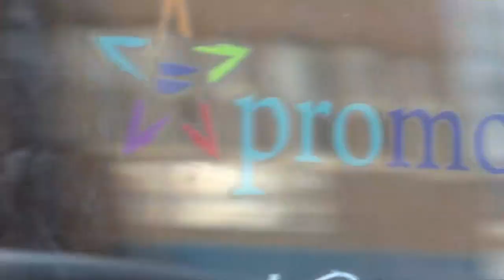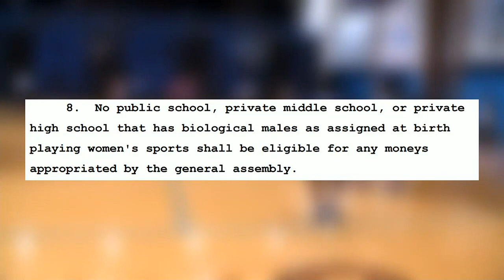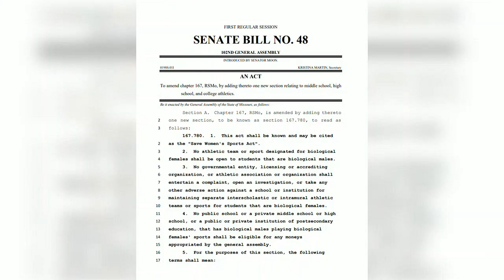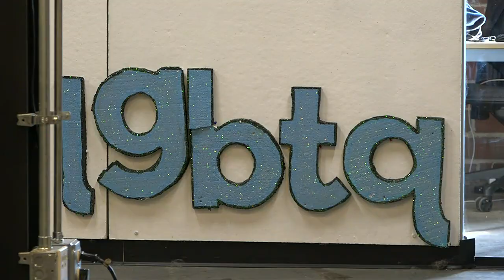Multiple Missouri bills this legislative session target sports participation among transgender yo...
Multiple Missouri bills this legislative session target sports participation among transgender youth